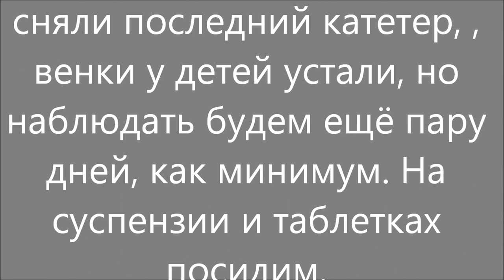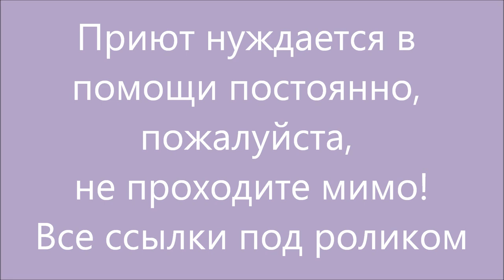3- й день лечения щенков